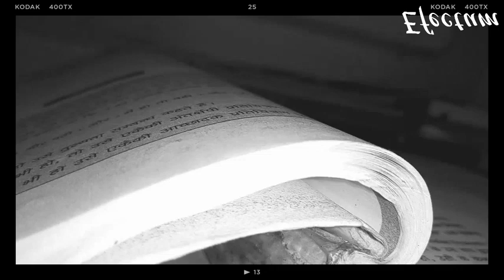exam chole se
izzuuujff hi nahi tha shayari k sath me roki I am a good night 2 Vs ok by Cu I